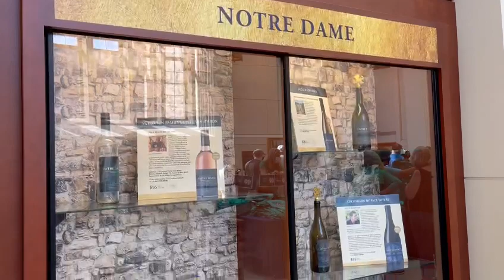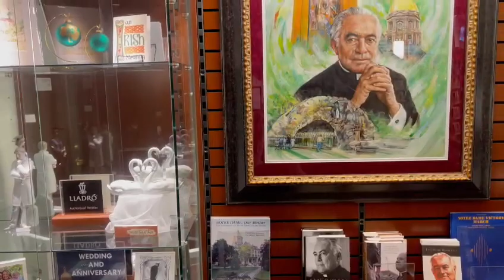Notre Dame Purdue Gameday ND Band and Tailgate Walk Thru Meeting Joe Theismann! Purdue Drum BANNED?!